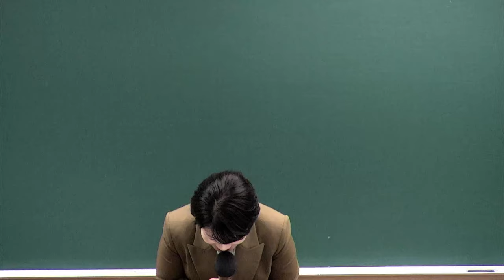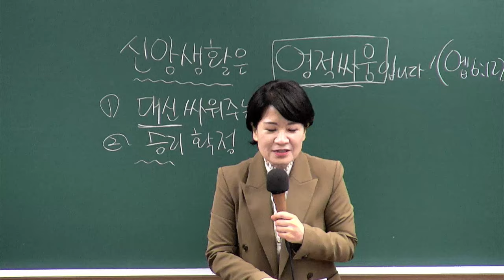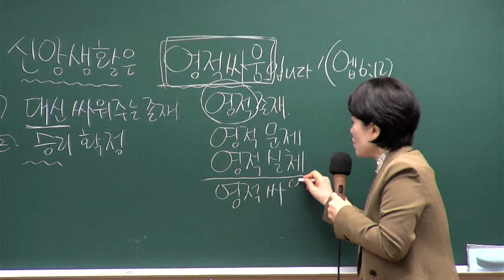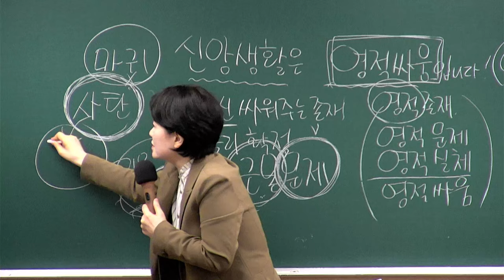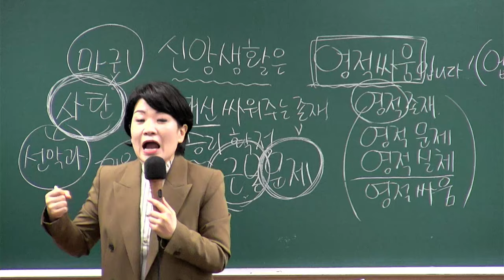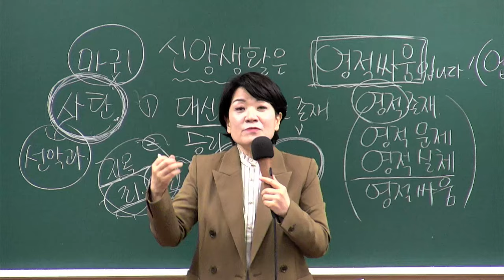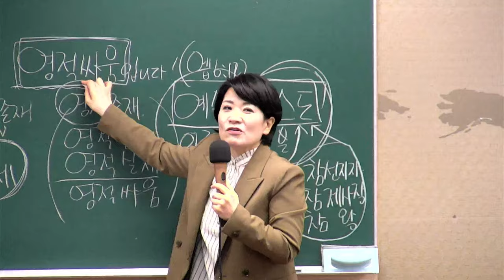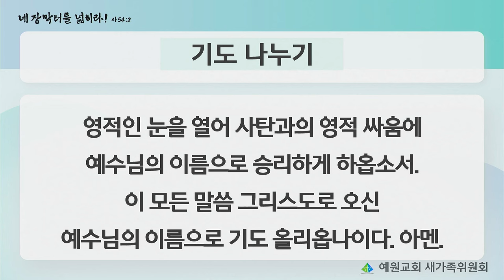[새가족4주교육] (3과) 신앙생활은 영적 싸움입니다! - 채수정 목사 2024.04.21 예원교회 새가족위원회